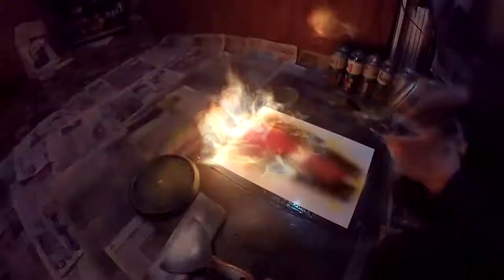Spray Paint Art("Ловцы снов")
Еще одно видео по направлению уличного искусства-Spray Paint Art! В этот раз изображаю ловцов снов, которые переносят нас в тихие леса с журчащими ручьями!
P.s. если не воспроизводит с мобильных,то смотрите с компьютера.Спасибо за понимание)
Song:
Phantogram-When-Im-Small
Камера:
Gopro 3+
Смотрим в 1080р! Подписываемся на канал!